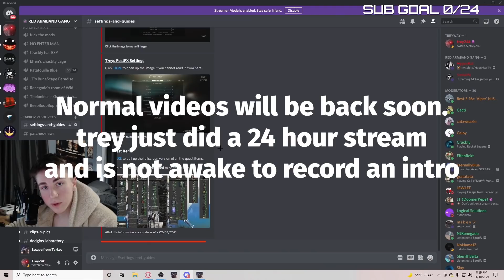Becoming A CHAD Day ONE of Patch 12.12 (Escape From Tarkov)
📌(Gun Builds, Settings, Guides etc.)